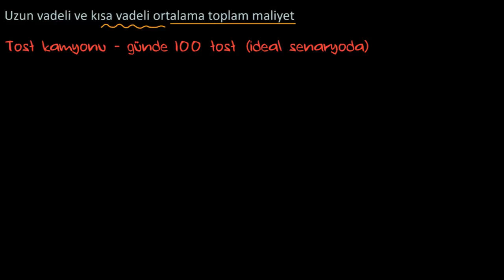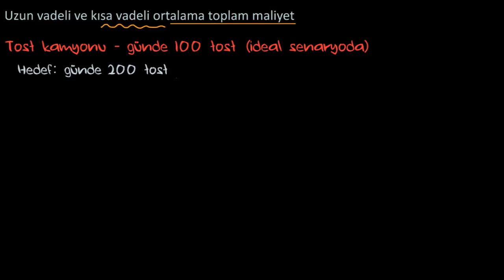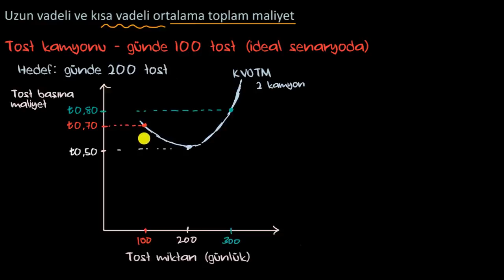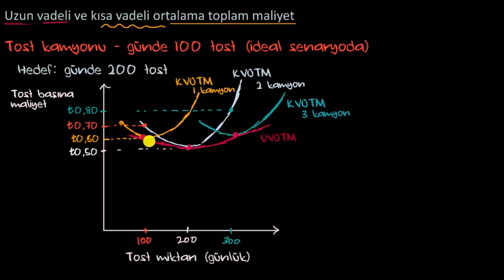Uzun Vadeli Ortalama Toplam Maliyet Eğrisi (Mikroekonomi)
50 dilde 120 milyon öğrencinin faydalandığı, dünyanın en büyük ücretsiz öğrenme platformu Khan Academy’de, matematikten sanat tarihine, ekonomiden fen bilimlerine, basit toplamadan diferansiyel denklemlere, ilkokul seviyesinden üniversite seviyesine her yaş için binlerce ders videosu, konu anlatımı, soru çözümü, interaktif alıştırma ve daha fazlasına tamamen ücretsiz ve reklamsız olarak ulaşabilirsiniz.